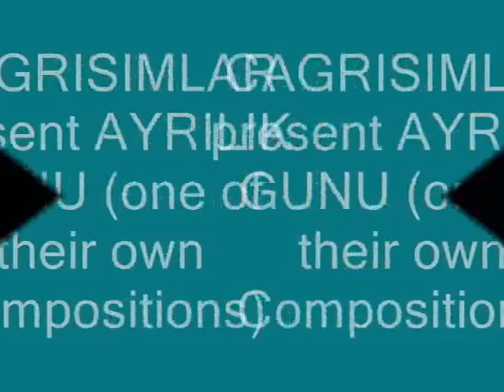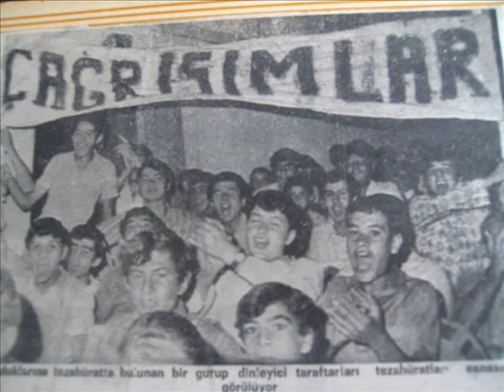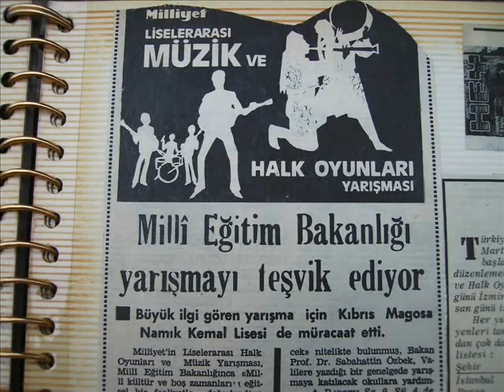Turkish Cypriot Music Group CAGRISIMLAR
present one of their own songs:AYRILIK GUNU